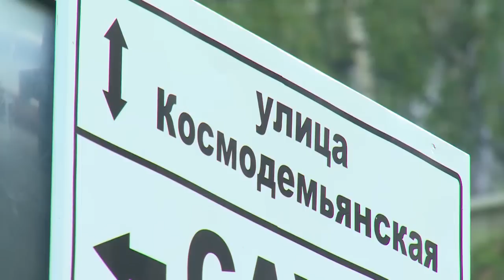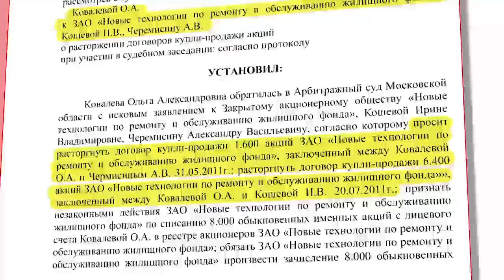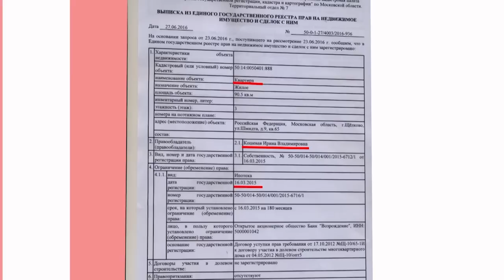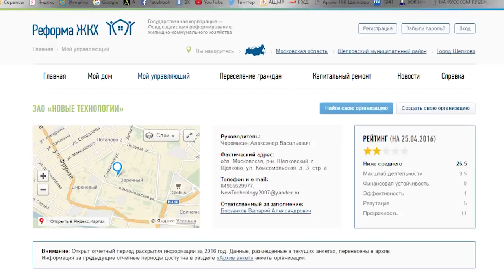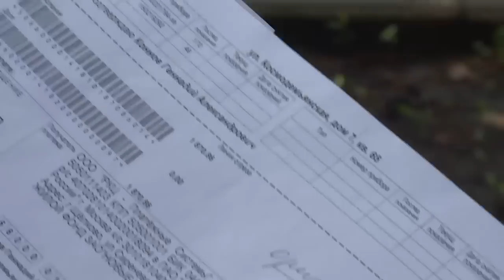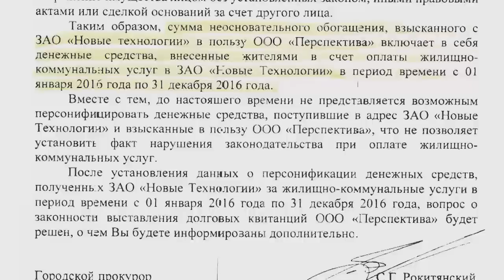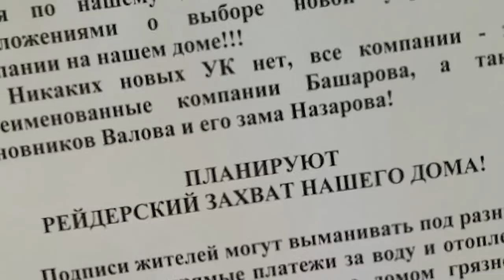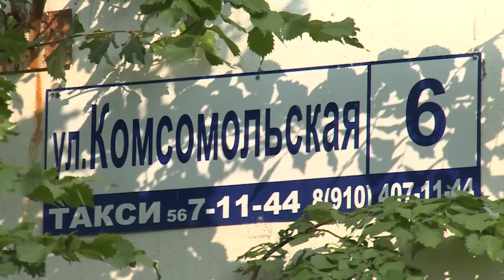Кто в овечьей шкуре, или Всё по плану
Документальный фильм о работе управляющей компании «Перспектива» и её директора И.В. Кошевой.